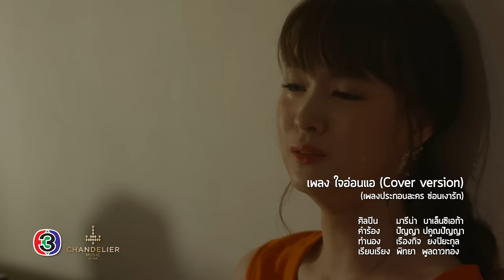ใจอ่อนแอ (cover version) Ost.ซ่อนเงารัก | มารีน่า บาเล็นซิเอก้า | Official MV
เพลงใจอ่อนแอ Ost.ซ่อนเงารัก (cover version)
ศิลปิน  มารีน่า  บาเล็นซิเอก้า

ดาวน์โหลดเพลงประกอบละคร ซ่อนเงารัก

ในบางครั้ง ท่ามกลางคนที่มากมาย เหมือนว่าฉันไม่เหลือใคร ฟ้ามืดไปไม่รู้ตัว
อยู่ตรงนี้ เหงาเหลือเกินจนฉันกลัว ฟ้าดูไกลและมืดมัว เหมือนเรี่ยวแรงจะหายไป

*รู้ว่าต้องทนไหว  ยังไงต้องมีสักวัน  หัวใจฉันจะแข็งแรงได้อีกครั้ง

**แค่เพียงแสงดาว มันก็หวั่นไหว แค่มองเห็นใคร เจ็บอยู่ทุกครั้ง ยังมีน้ำตา
เรื่องราวผ่านมา ทำไมลืมไม่ได้ แค่คำพูดเดียว มันก็บอบช้ำ
หัวใจเจ้ากรรมอ่อนแอเหลือเกิน ต้องนานเท่าไหร่ จะมีวันไหน ที่เข้มแข็งได้สักที

ความปวดร้าว ทิ้งร่องรอยไม่หายไป เหมือนไม่ยอมให้เริ่มใหม่ แล้วเมื่อไหร่จะหายดี

(ซ้ำ */**)

จะมีวันไหนที่เข้มแข็งได้สักที